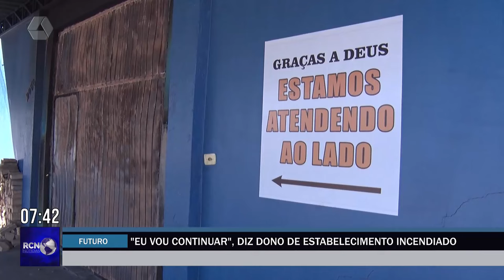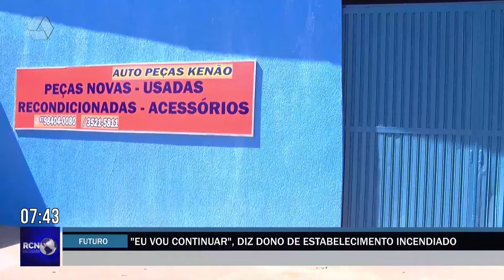Dono de estabelecimento incendiado em Três Lagoas pretende reabrir o negócio